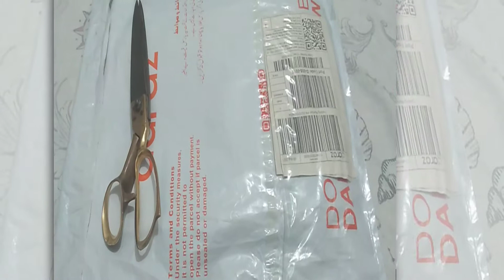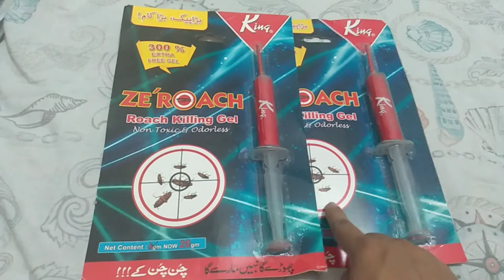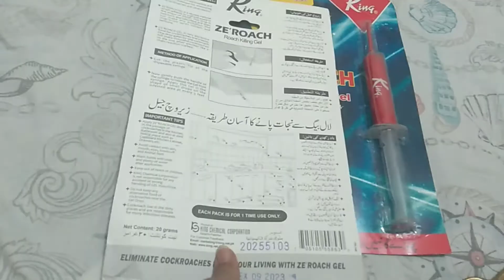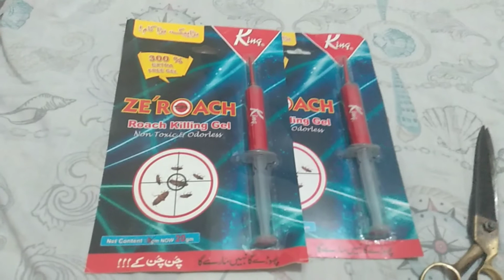Cockroach Killer Syringes Unpacking// Insect Killer//Pakistan Market